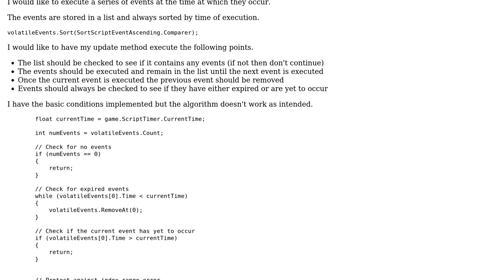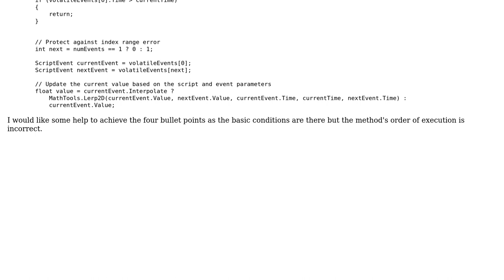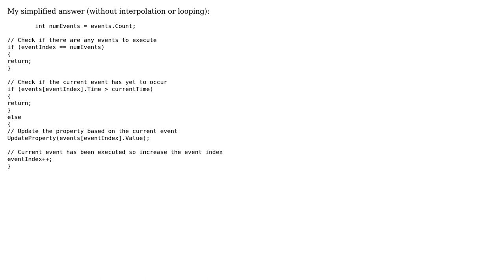Code Review: Timed series of events. Logic for organizing events based on time?